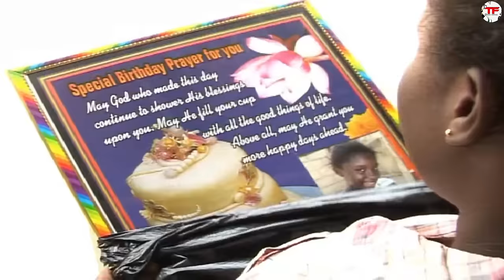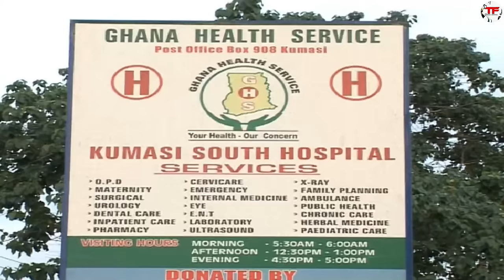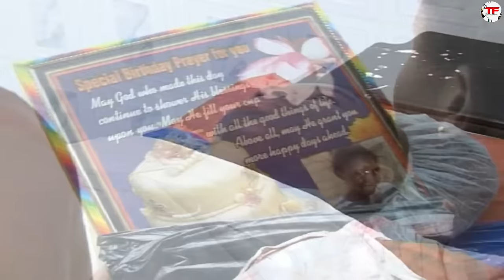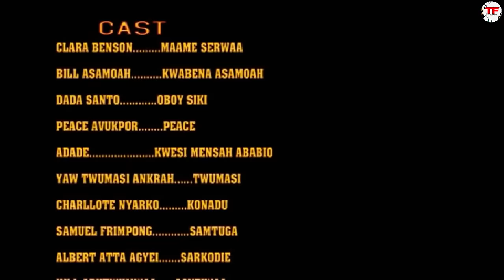Mperewa Nyinsen (Clara Benson, Bill Asamoah,Dada Santo)- A Ghana Movie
An Interesting Ghana Movie about the pain of girl who was not accepted by the family of the man she got pregnant for.

Cast: Clara Benson, Bill Asamoah, Dada Santo, Peace Avukpor